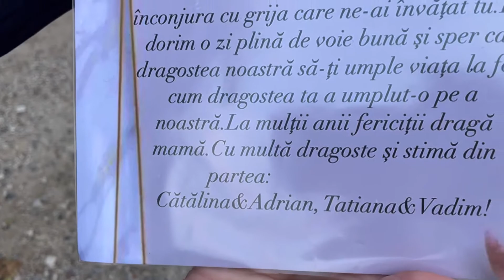Curierul de Surprize la Ciobalaccia. Surpriză din partea copiilor pentru doamna Natalia.